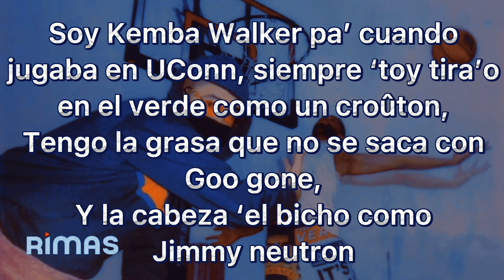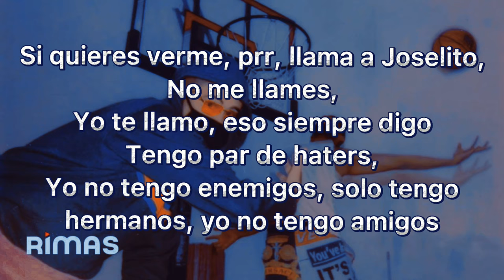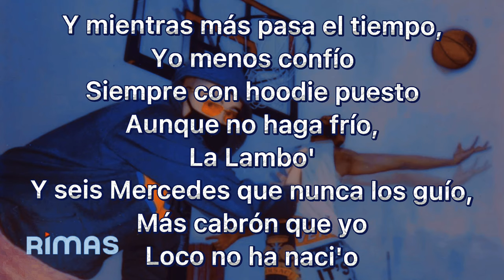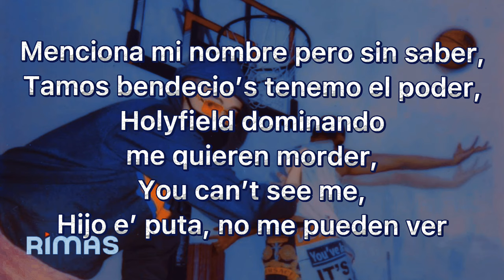Eladio Carrión, bad bunny - Kemba Walker | Letra